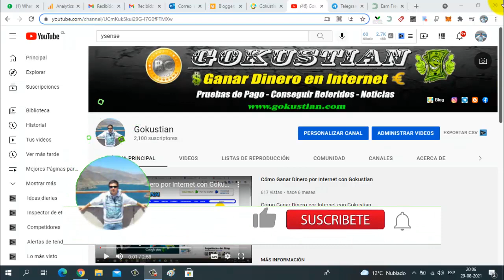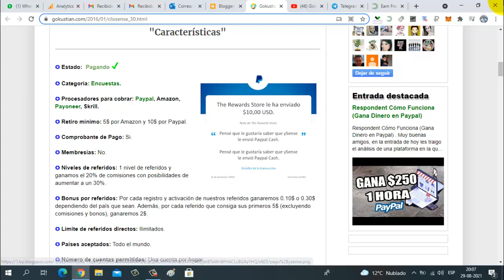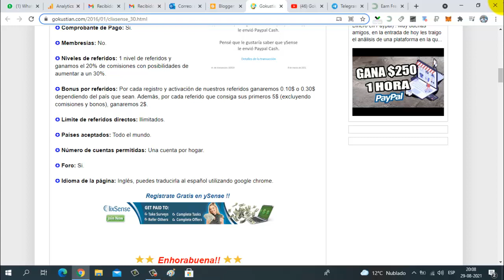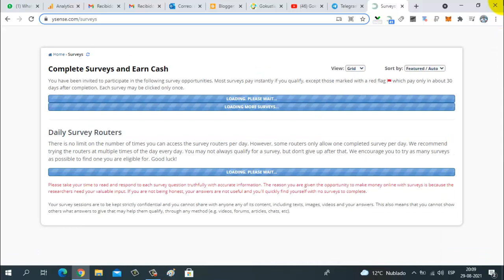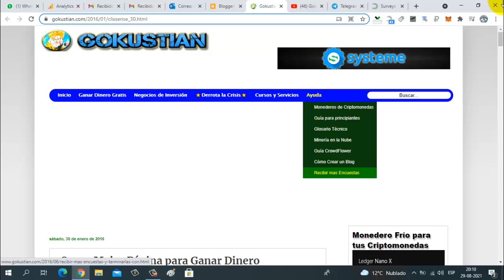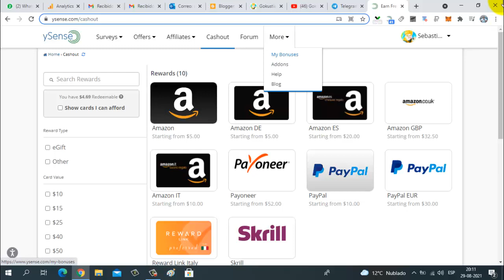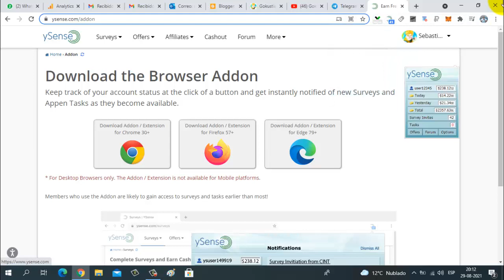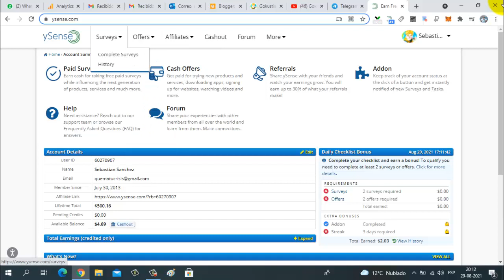Gané $500 Gratis con esta Página | Cómo GANAR DINERO por Internet (How to get money on internet)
Comparto en este vídeo una página gratuita con las que he ganado más de $500 por internet.